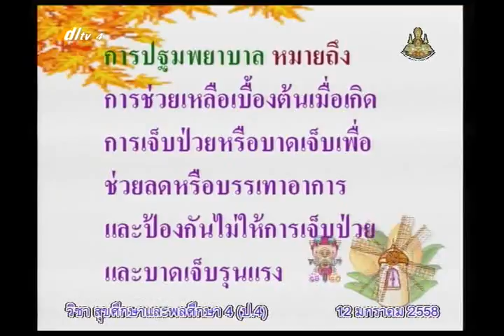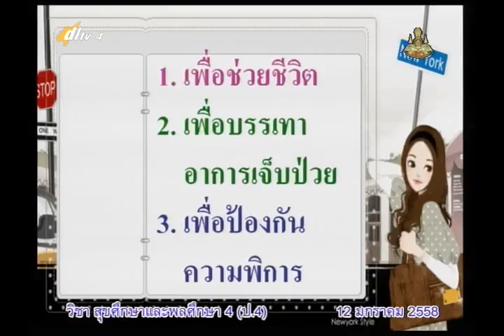010A+4120158+สุข+การปฐมพยาบาล+heap4+dl57t2